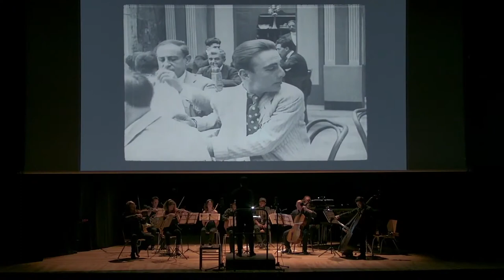Concerto Sounds for Silents (remastered) - Teatro Palladium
Umanità, 1919 di Elvira Giallanella
È piccerella, 1922  (estratto) di Elvira Notari

Colonna Sonora dal vivo a cura della
Scuola di Musica Applicata del Conservatorio di Santa Cecilia di Roma
(M° Maurizio Gabrieli, M° Stefano Mainetti),
Coordinamento musicale M° Pasquale Citera e  M° Filippo Stefanelli

Compositori Umanità:
Anton Giulio Giardino, Gianpaolo Maiello, Michelangelo Palmacci, Pietro Barale, Andrea Roccasalvo, Michele Pellicani, Federico Natale, Ania Fomina, Luca Annessi.

Compositori È piccerella:
Matteo Ilardo, Marco Velluti, Marco Cascone

Gruppo Orchestrale di Santa Cecilia diretto da Taehee Kim
Violini: Fabrizio Bono, Isik Uckan
Viola: David Oltra
Violoncello: Sandro De Blasio
Contrabbasso: Nicola Bassan
Flauto: Martina De Longis
Clarinetto: Piergiorgio Sardella
Corno: Ramon Papatonno
Pianoforte: Alberto Galletti

Conservatorio Santa Cecilia
Presidente Antonio Marcellino
Direttore Roberto Giuliani

Presentazione critica delle proiezioni:
Maria Coletti, Maria Assunta Pimpinelli
Ideazione Luca Aversano, Gianni Celata
in collaborazione con Vito Zagarrio
Retrospettiva cinematografica a cura di Veronica Pravadelli
con il contributo del Mibact – Direzione Generale Cinema

Fondazione Centro Sperimentale di Cinematografa
Presidente Marta Donzelli
Direttore Generale Monica Cipriani

Cineteca Nazionale
Conservatore Alberto Anile
Direttore Amministrativo Stefano Iachetti

Sounds for Silents è una rassegna di film muti sonorizzati dal vivo promossa e organizzata dalla Fondazione Roma Tre Teatro Palladium, con il sostegno del MIBACT e del MIUR attraverso il Bando Cinema per le Scuole. La rassegna, giunta alla sua seconda edizione, è realizzata in collaborazione con il DAMS dell’Università Roma Tre, con il Centro Sperimentale di Cinematografia e con il Conservatorio Santa Cecilia di Roma. L’edizione di quest’anno prevede cinque appuntamenti a ingresso gratuito, con proiezioni musicate dalla Scuola di musica applicata del Conservatorio Santa Cecilia, dalla Roma Tre Jazz Band e dall’Orchestra universitaria di Parma. Le pellicole sono state rese disponibili grazie al lavoro della Cineteca Nazionale di Roma e alla cortesia della Mary Pickford Foundation di Los Angeles, della Cineteca di Bologna, del Museo Nazionale del Cinema di Torino e dell’Eye Filmmuseum di Amsterdam. Il programma s’incentra sul ruolo delle donne ai primordi della nascente arte cinematografica, con l’obiettivo di sottolineare non soltanto il contributo che, a partire dagli anni Dieci del Novecento, le attrici hanno offerto all’emergere del fenomeno del divismo, ma anche di valorizzare il lavoro delle numerose registe che hanno avuto carriere importanti, ma spesso dimenticate. Il progetto prevede anche la pubblicazione di un catalogo critico e illustrato dei film scelti per le proiezioni, curato da Veronica Pravadelli e comprensivo di saggi scritti da studiose e studiosi di cinema di livello internazionale.

COORDINAMENTO ORGANIZZATIVO
Alessandra De Luca, Roberta Incerti, Arianna Vergari
con la collaborazione di Malvina Giordana
e di Sanela Sanderra